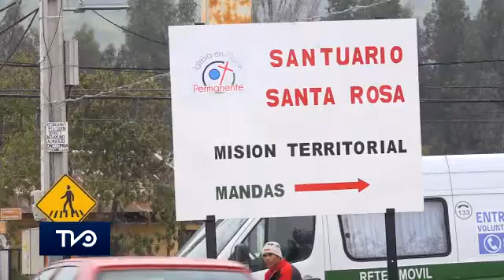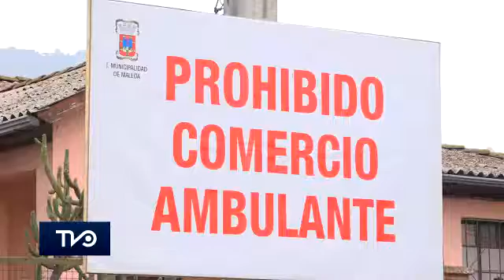Autoridades desarrollan planes para evitar incidentes en próxima celebración en Pelequén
Con la intención de minimizar los riesgos y evitar accidentes, autoridades regionales y comunales se reunieron para entregar recomendaciones a todos quienes concurran a la festividad de Santa Rosa de Pelequén entre el 26 de agosto y el 4 de septiembre.